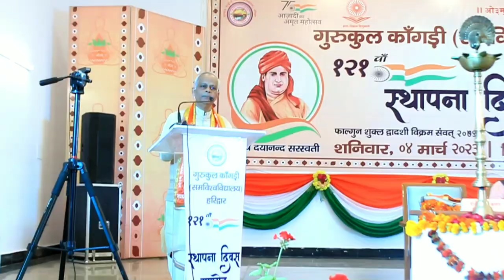स्थापना दिवस☺️| Gurukul Kangri Vishwavidyalaya Haridwar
गुरुकुल काँगड़ी विश्वविद्यालय भारत के उत्तराखण्ड राज्य के हरिद्वार शहर में स्थित है। इसकी स्थापना सन् 1902 में स्वामी श्रद्धानन्द ने की थी। विश्वविद्यालय, हरिद्वार रेलवे स्टेशन से लगभग 5 किलोमीटर दक्षिण में स्थित है।

gurukul kangri vishwavidyalaya haridwar gurukul kangri vishwavidyalaya (gkv ) haridwar
placement of cse in gurukul kangri gurukul kangri vishwavidyalaya haridwar review

गुरुकुल कांगड़ी विश्वविद्यालय, हरिद्वार